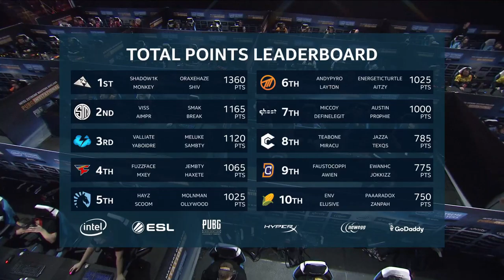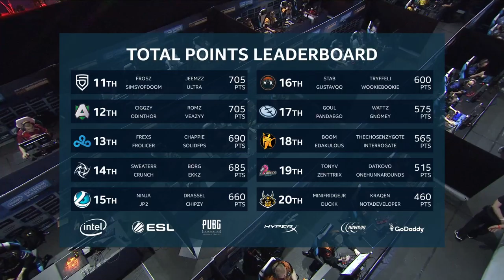GAME 7 PLAYERUNKNOWN'S BATTLEGROUNDS IEM INVITATIONALS